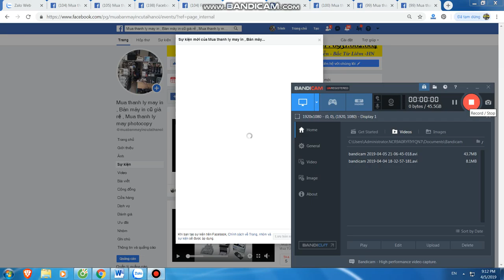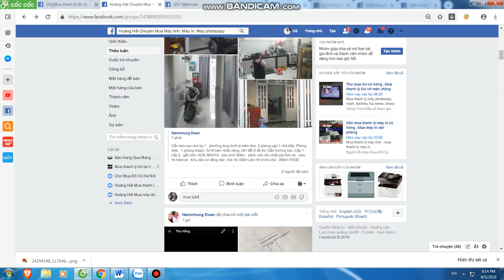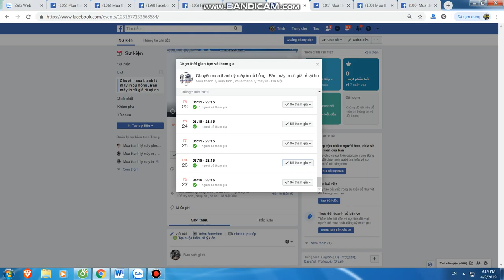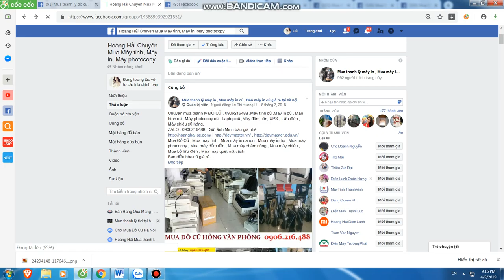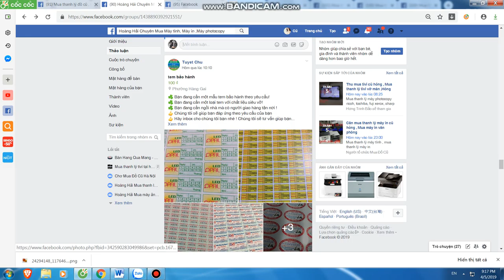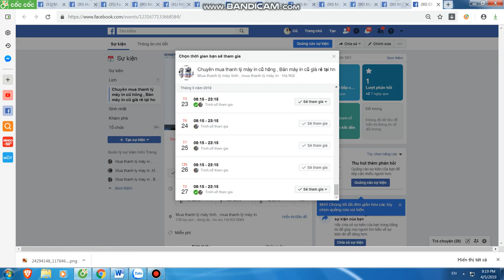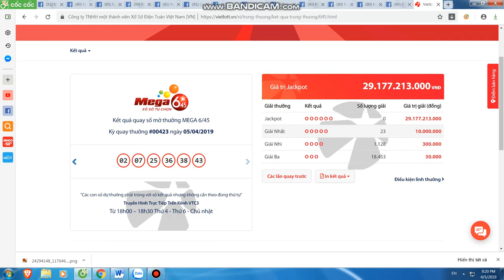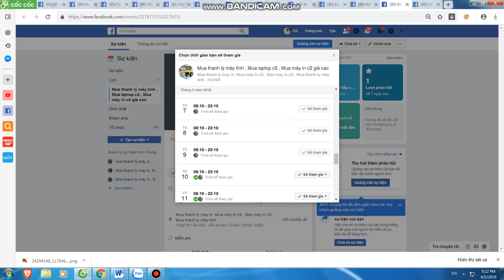Mua thanh lý máy in tại hà nội | Mua thanh lý máy photocopy | 0906216488